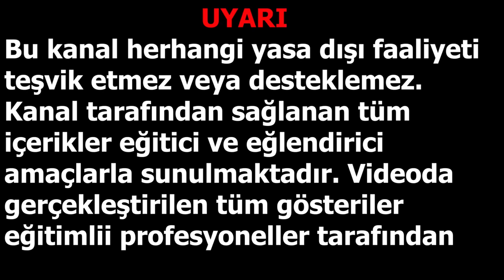Polisle Saatler süren Kovalamaca! Türkiye'de Yaşanan Motorcu Olayları!